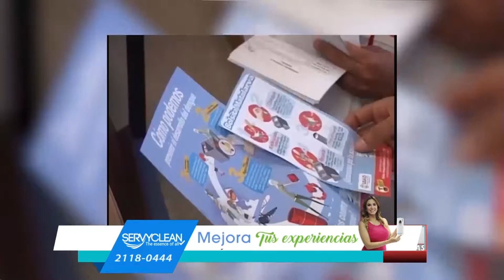Realizan jornada comunitaria contra el zancudo